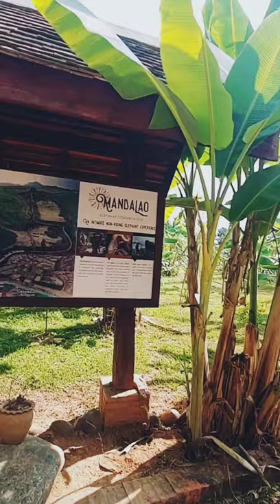An Afternoon at the Mandalao Elephant Conservation